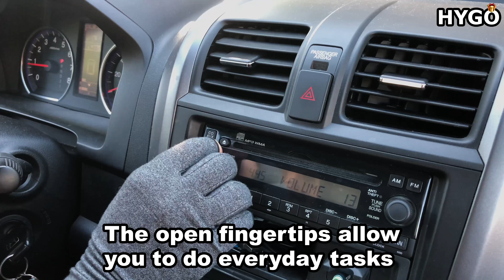Relieve Hand Pain Just By Using These Simple Gloves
These Ease of Use Compression Gloves help reduce hand swelling and relieve pain. The gloves are comfortable, flexible, and feature open fingertips so you can still use your phone and other touch-screen devices. The gloves are ideal for people who suffer from arthritis or anyone who experiences hand pain.